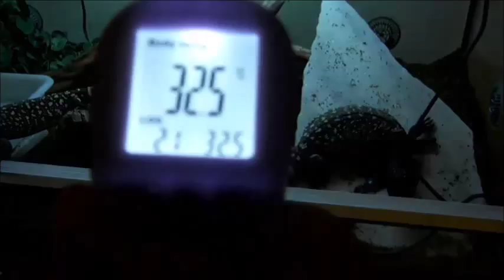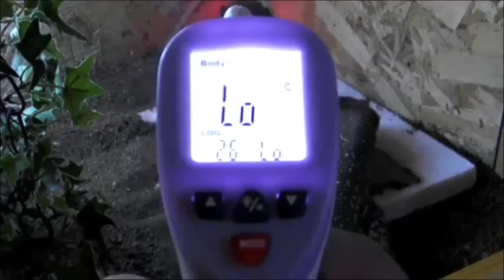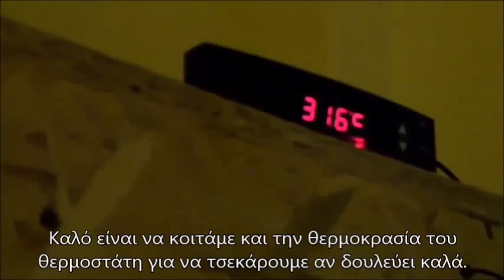Καθημερινή φροντίδα Heloderma exasperatum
Παρακολουθήστε καθημερινή φροντίδα για την Heloderma exasperatum (Rio Fuerte Beaded Lizard) κάτω από ένα αναλυτικότατο βίντεο. Εμφανίζονται 6 ζώα σε 5 διαφορετικά terrariums. Καθαριότητα, αλλαγή νερού, καθαρισμός δοχείου υδροληψίας, συντήρηση υποστρώματος, χειρισμός, μέτρηση περιβαλλοντικών τιμών. Καλή παρακολούθηση!